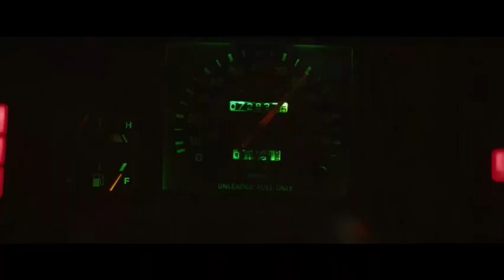Stars Discuss Their Favorite Films of 2014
Alan Turing biopic 'The Imitation Game,' psychological thriller 'Nightcrawler', and Christopher Nolan's space epic 'Interstellar,' were among the films that had Hollywood excited in 2014. (Dec. 23)